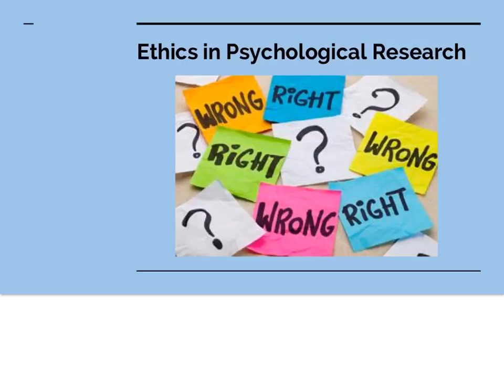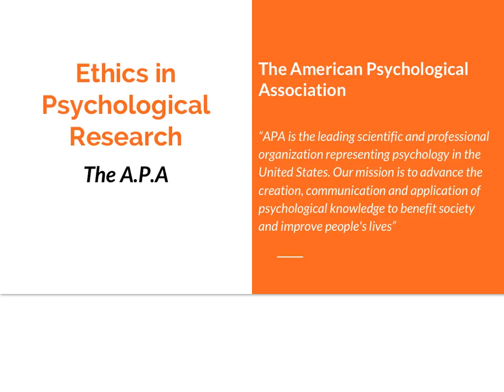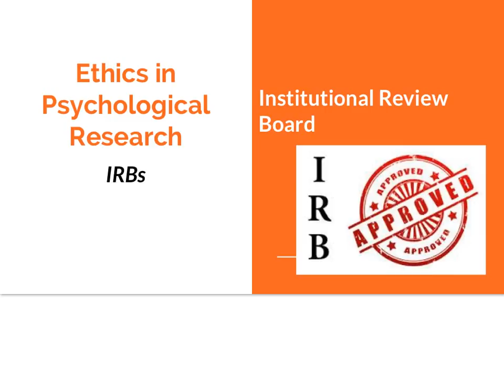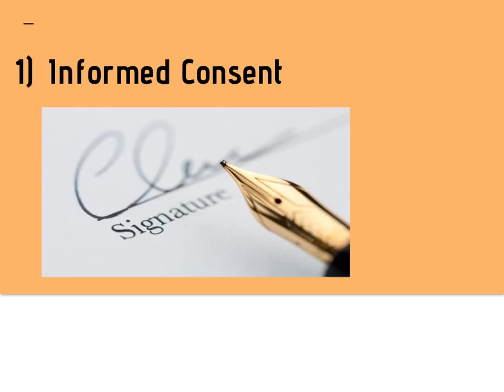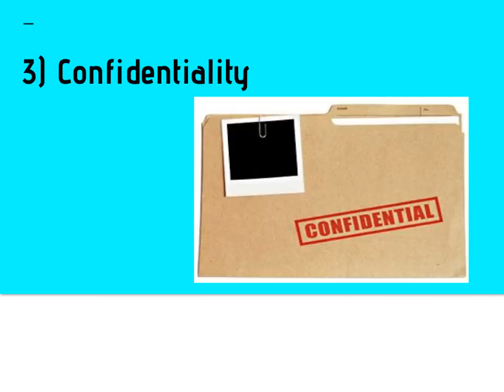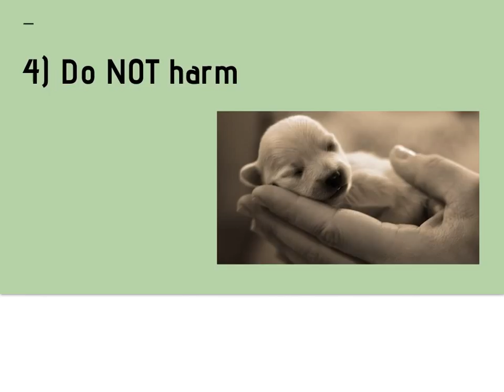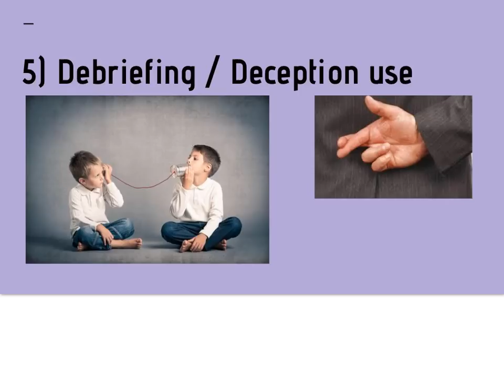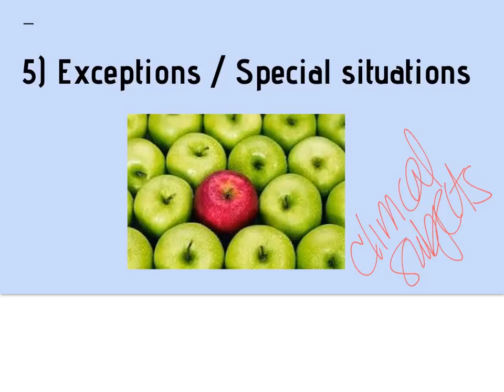Ethics in Psychological Research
APA Ethical Guidelines - IRBs - Main guidelines for ethical psychological research.